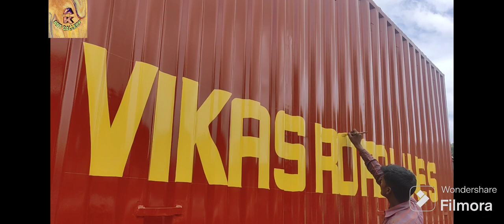VIKAS ROAD LINES